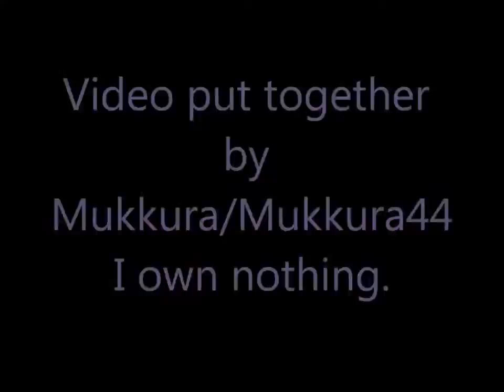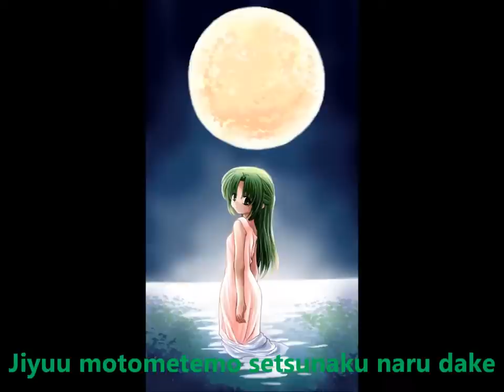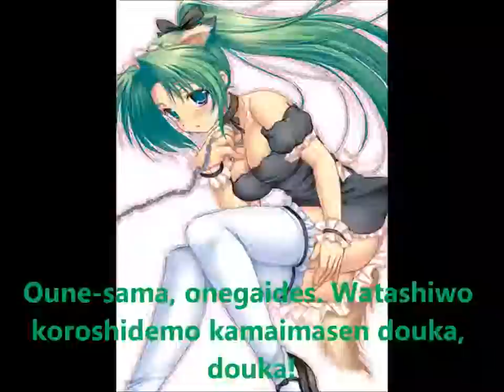Futari No Birthday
Futari No Birthday by Yukino Satsuki, the amazing Seiyu that voices both Mion and Shion.

I didn't make the song nor do I own the pictures. All I did was put them together and put the lyrics in there.
I love this song to death and I love the twins to death.